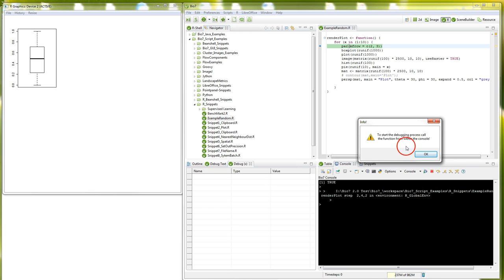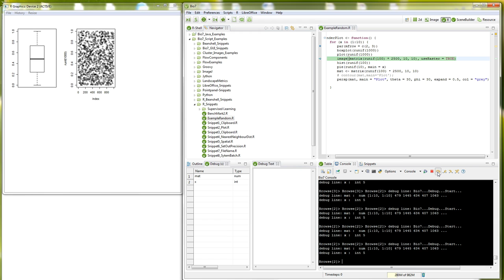Debug R Scripts (Bio7 2.0)